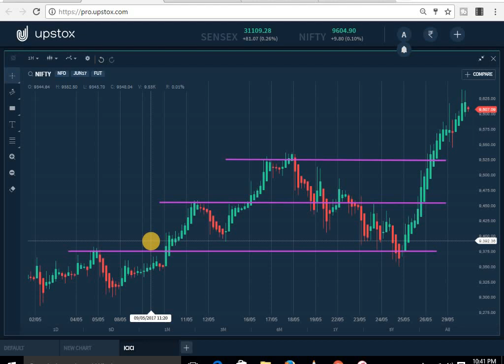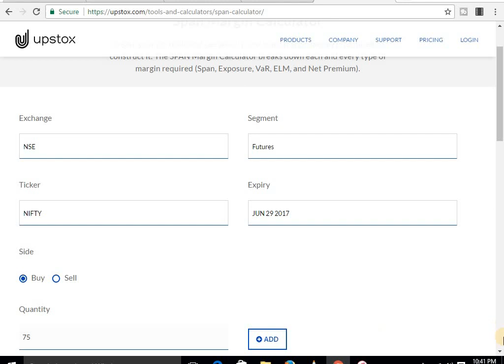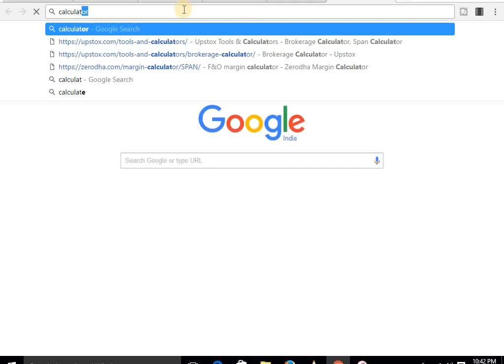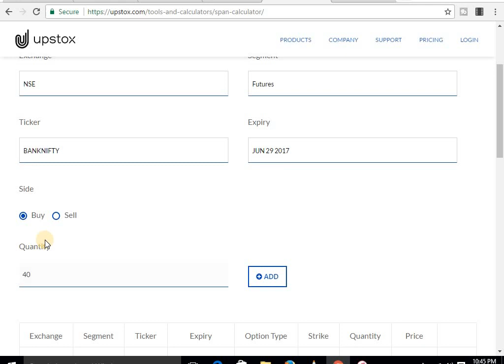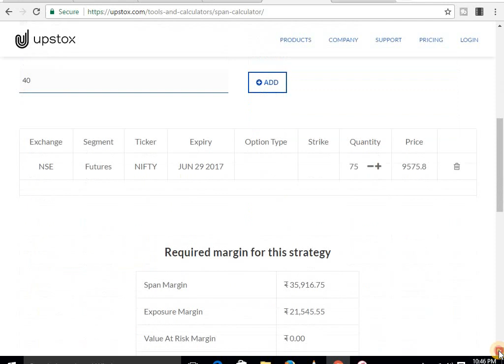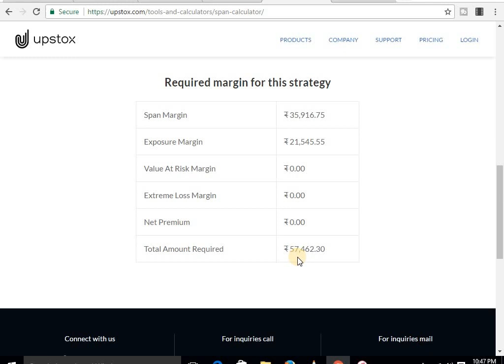WHAT IS LEVERAGE IN INTRADAY TRADING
IN THIS VIDEO YOU CAN LEARN ABOUT WHAT IS LEVERAGE IN INTRADAY TRADING AND HOW TO CALCULATE YOUR MARGIN BASED ON LEVERAGE.